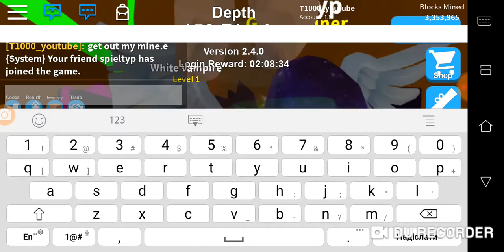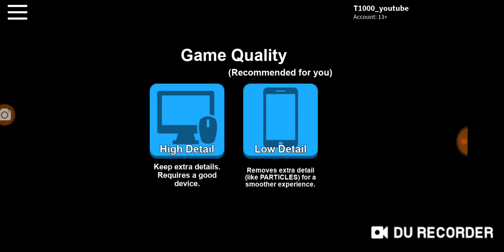Mining simulator in Roblox